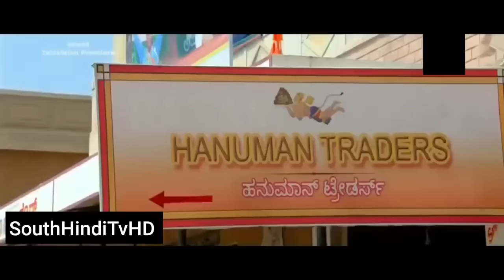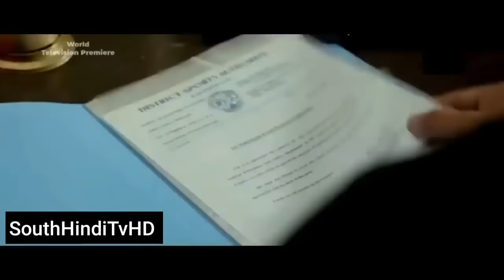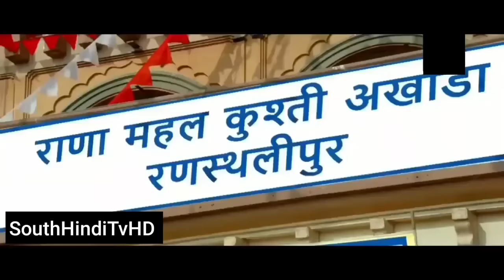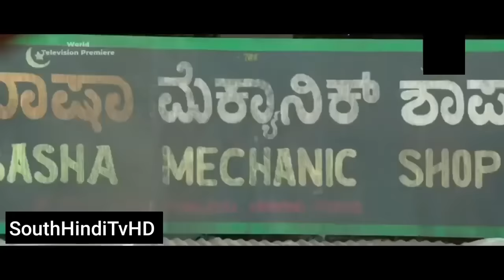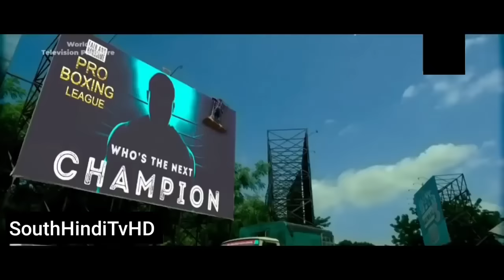Badshah Pehlwan Full Hd Hindi Dubbed Sudeep Kicha ,Sunil Shetty//sunil shetty south movie//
Badshah Pehlwan Full Hd Hindi Dubbed Sudeep Kicha ,Sunil Shetty

थोड़ा 'दंगल'-थोड़ा 'सुल्तान', बन गया 'बादशाह पहलवान',

जिसे ताकत का गुरूर हो वो होता है गुंडा, जिसके इरादे में ताकत हो वो है योद्धा। इस शुक्रवार रिलीज हुई फिल्म पहलवान की कहानी इन्हीं दो लाइनों के इर्द-गिर्द घूमती है। कहानी शुरू होती है सरकार यानी सुनील शेट्टी से जो ऐसे पहलवान की तलाश में हैं जो नेशनल चैंपियन बन कर देश को स्वर्ण पदक दिला सके। उसकी तलाश खत्म होती है एक अनाथ बच्चे पर जो भूख मिटाने के लिए दूसरों से लड़ता है।
यह बच्चा होता है कृष्णा यानी की किच्छा सुदीप। बच्चे की काबिलियत और हौसले को देखकर सरकार उसे अपने घर ले आता हैं और उसे अपने बेटे का दर्जा देता है। बचपन से ही सरकार उसे पहलवान बनाने की ट्रेनिंग देता है।

बड़ा होकर किच्छा एक जांबाज पहलवान बन जाता है और तेजी से पिता के सपने को साकार करने के लिए आगे बढ़ने लगता है। सरकार उसे सारा ध्यान अपने लक्ष्य की तरफ रखने के लिए कहते हैं लेकिन इसी बीच उसे रुकमणि (आकांक्षा सिंह) से प्यार हो जाता है। रुकमणी से वह इतना प्यार करता है कि वह उसे मंडप से ही उठा लाता है। बस इसी बात पर बाप-बेटे के रिश्ते में दरार आ जाती है। जिसके बाद सरकार, कृष्णा और रुक्मणि के जीवन में एक के बाद एक कई संस्पेंस आते हैं। बदलते हालात में कृष्णा को काफी कठिन समय भी देखना पड़ता है जिस कारण उसे रेसलर से बॉक्सर भी बनना पड़ता है। शुरू से लेकर अंत तक फिल्म की कहानी किच्छा की निजी जिंदगी पर अधिक केन्द्रित दिखाई देती है। पहले बाप और बेटे की केमिस्ट्री, फिर किच्छा और रुकमणि की लव स्टोरी औऱ यहीं फिल्म के निर्देशक का इरादा लड़खड़नाने लगता है।